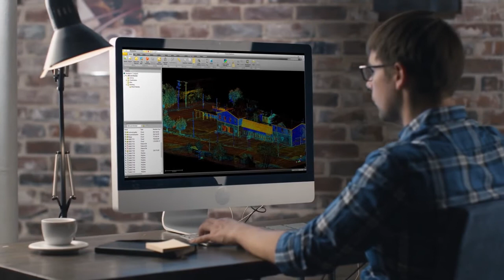Escáner Láser 3D Trimble TX6 y TX8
Sólo la línea TX de escáner láser de Trimble ofrece 3 beneficios cruciales en 1 solo equipo: velocidad, alcance y precisión.